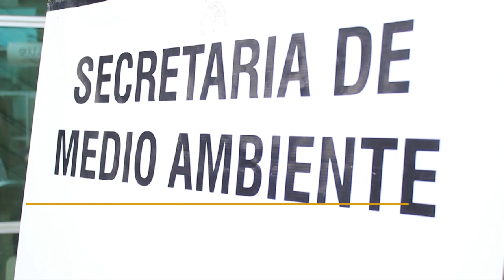Campaña posconsumo el 14, 15 y 16 de mayo